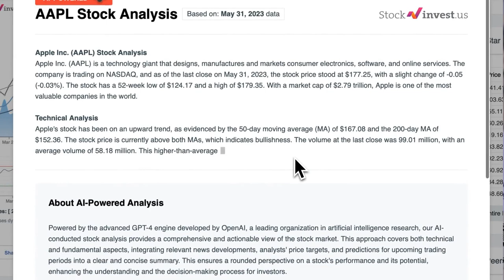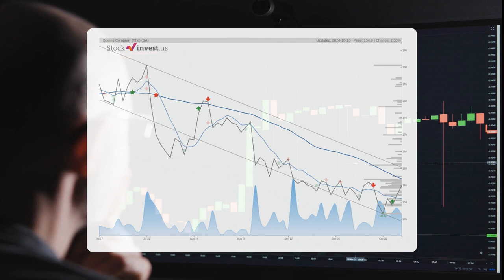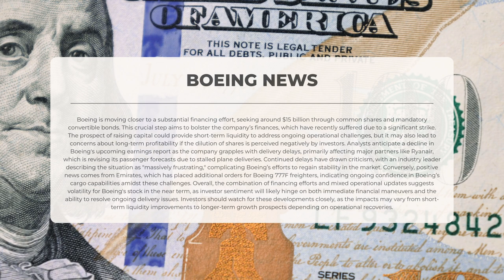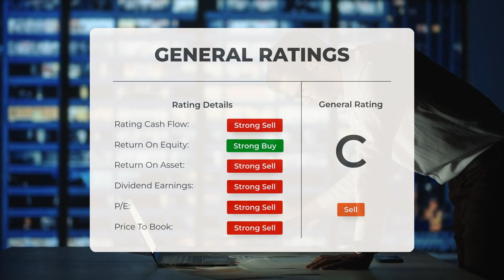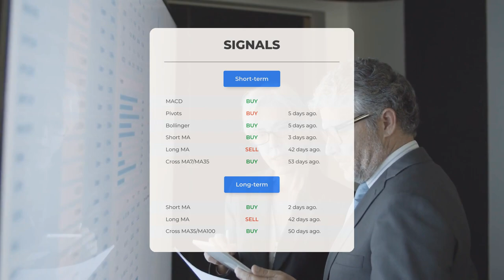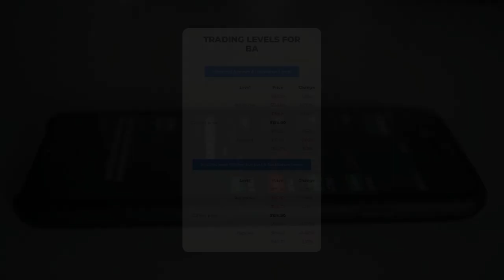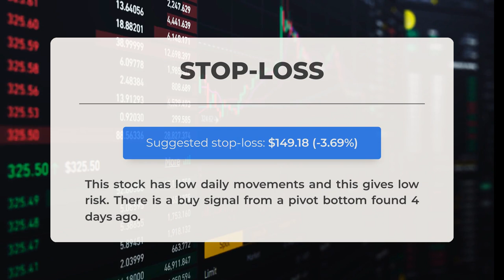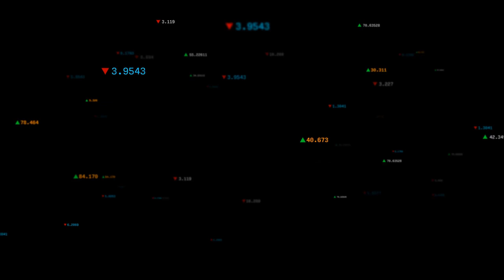BA Alert 🚨 Boeing's $15B Financing Plan Before Strike Ends—Predicted Opening Price!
Boeing Stock Prediction and Forecast [BA]

Boeing price prediction was made for Thursday, October 17, 2024

We go over the BA Inc. stock and give our stock price prediction (BA). Our BA stock price analysis and stock price forecast on BA for Thursday, October 17, 2024

Boeing Stock Analysis - BA Stock Price Prediction for Thursday, October 17, 2024

BA STOCK: THIS IS A BA STOCK PRICE PREDICTION, BA STOCK PRICE ANALYSIS, AND A BA STOCK PRICE FORECAST VIDEO.